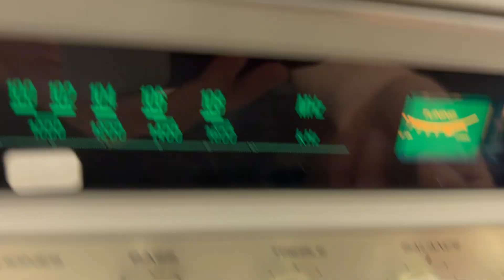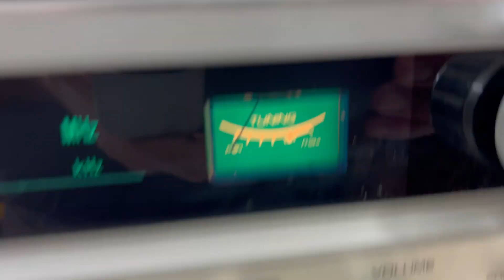Vintage FISHER MC-3000 Stereo Receiver 8-Track Combo - Near Mint Condition